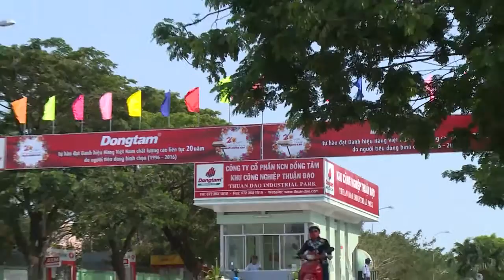Giới thiệu Đồng Tâm Group trong chương trình "Khát vọng tre xanh" năm 2016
Đồng Tâm Group chuyên sản xuất và kinh doanh các sản phẩm vật liệu xây dựng và trang trí nội thất; kinh doanh bất động sản, xây dựng và cho thuê đất trong khu công nghiệp, cho thuê nhà xưởng, đầu tư liên doanh, liên kết.